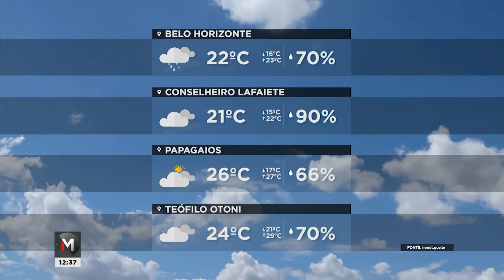PREVISÃO DE TEMPORAL NA GRANDE BH: DEFESA CIVIL ALERTA SOBRE CUIDADOS E PROCEDIMENTOS - Jornal Minas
Previsão de muita chuva e vento na RMBH neste final de semana. A Defesa Civil já está se preparando para evitar novos alagamentos. Vias podem ser interditadas e os canais de comunicação das prefeituras vão ajudar na divulgação de orientações.